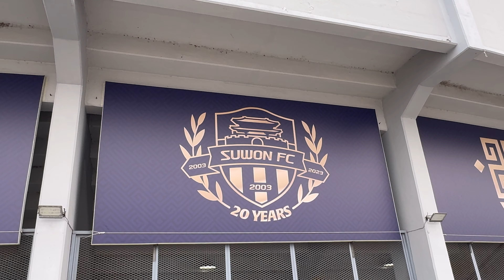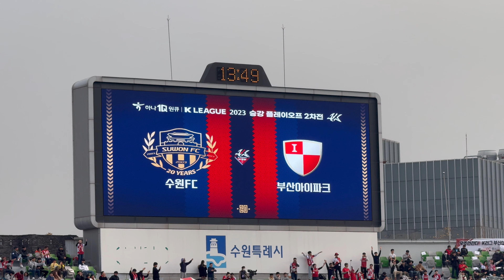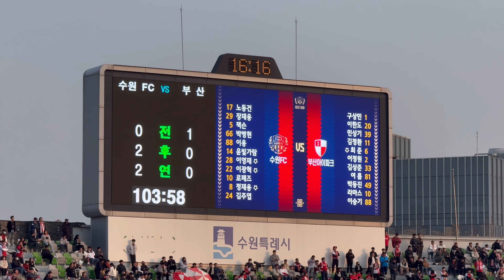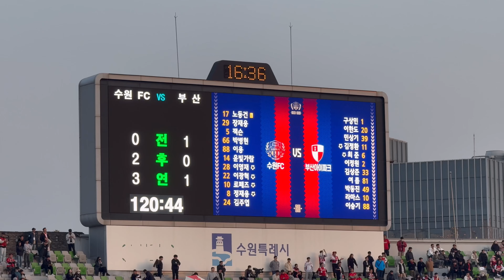K리그 승강 플옵 수원FC vs 부산 아이파크 직관 대작전!